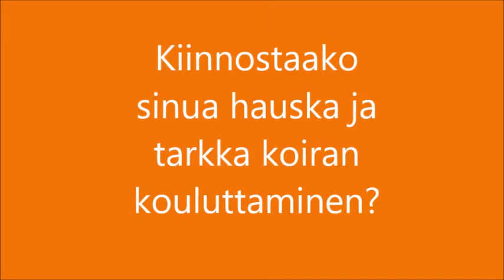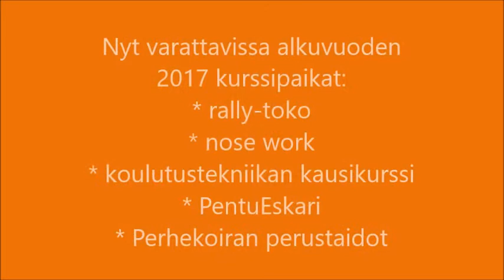Tervetuloa Virikkeen kursseille!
Koirapalvelu Virikkeen kursseilla harjoittelet kannustavassa ilmapiirissä onnistuen koirasi kouluttamisessa.
Oma kurssitila sijaitsee Vantaan Petikossa!